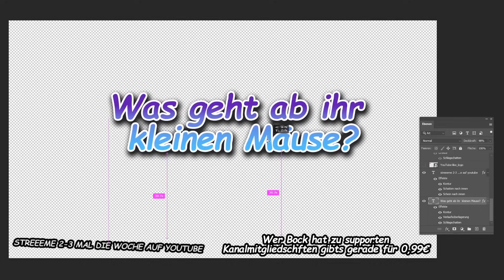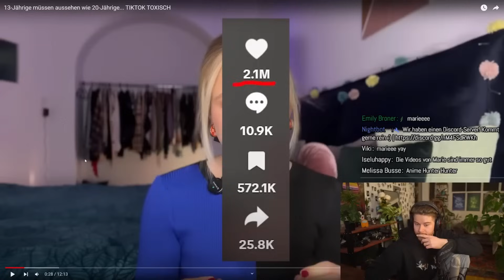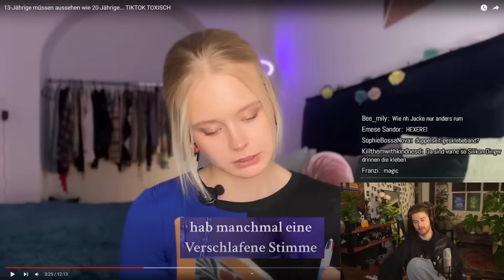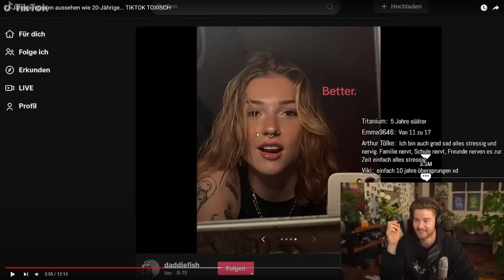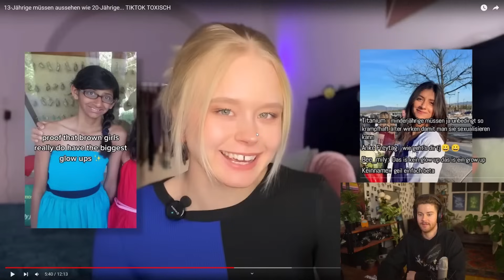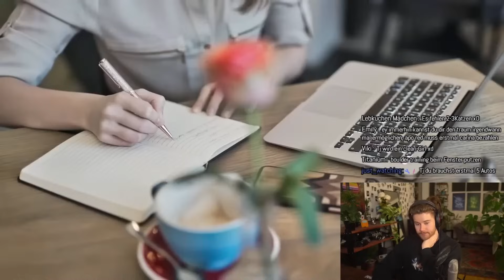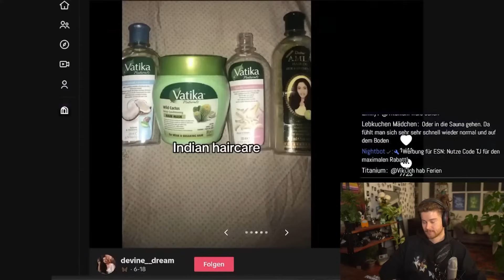TikTok Glow-Ups sind komplett unrealistisch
Wir haben auf @marieejoan  reagiert.

TimJacken